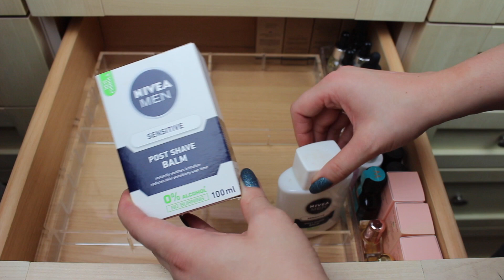PRIMERS DECLUTTER! Swatches, Collection, Organisation | Makeup with Meg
Hey Guys! In this series, I'll be going through every category of my makeup collection and refining and organising it through a declutter. Today we're going through my collection of all of my primers, clearing out all of what I don't use. All products that I declutter will go to good homes through family and friends...so fear not it won't be going to waste!